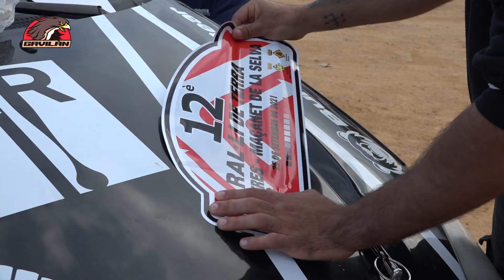Biel Gavilán - Jaume Poch | Rally Vidreres 2021 | Ford Focus 1.6